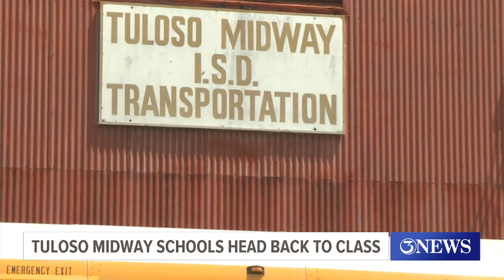Staffing improves as Tuloso-Midway Independent School District returns to class Monday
About 30-40 new staff were hired for this school year, most are teachers.